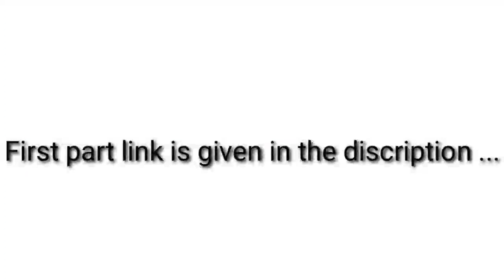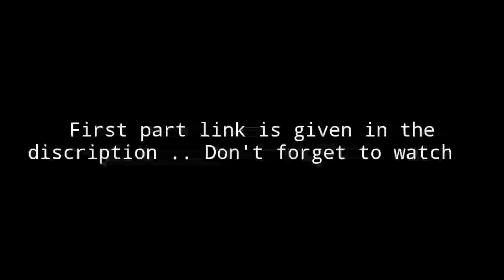Nandannagar trip -2nd part (Delicious cooking by Sir Santanu and he sung too .. me too cooked ..